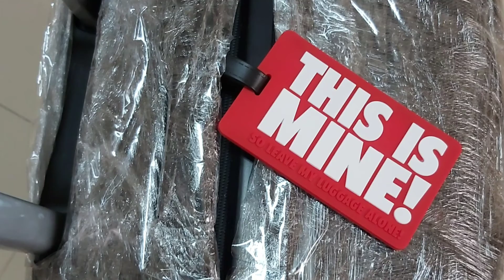Dapat mong gawin para hindi mawalan ng gamit